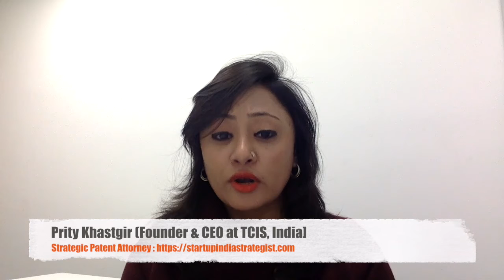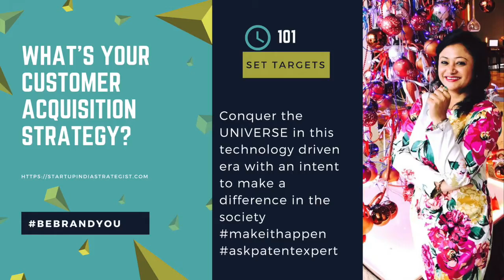India Budget 2018 Economic Growth Path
Ask your Patent and Intellectual Property queries by using hashtag askpatentexpert on twitter.